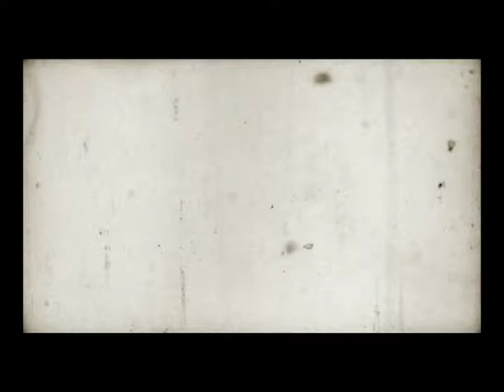4/18/1932 A County Drive